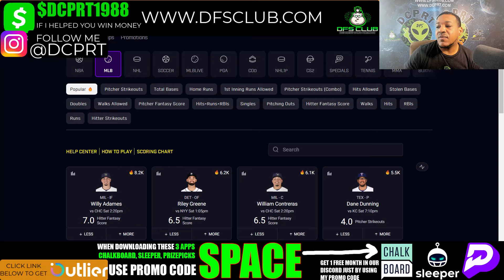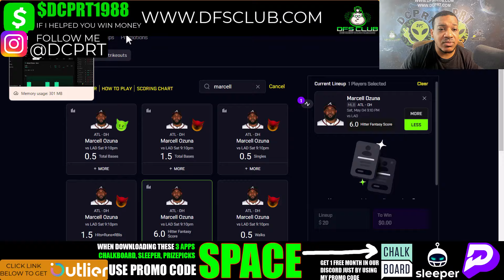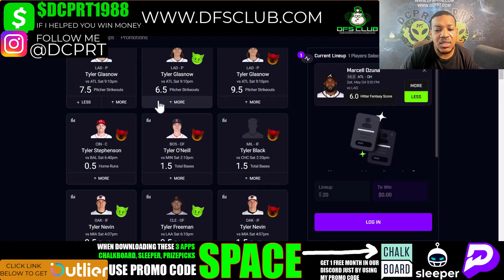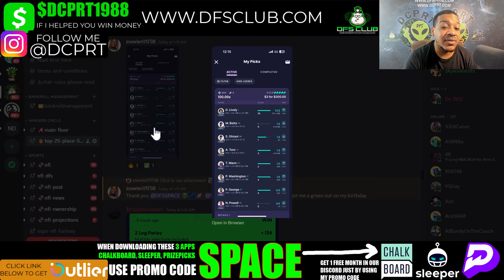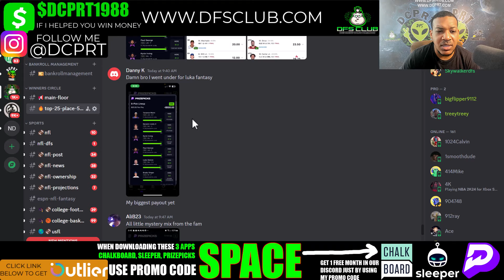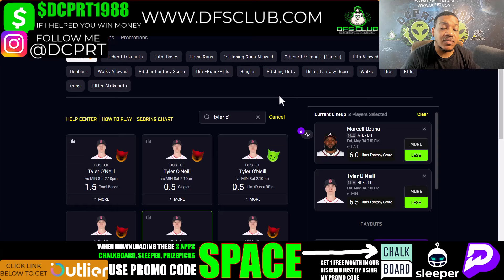MLB PRIZEPICKS | CHALKBOARD | SLEEPER | PROP PICKS | SATURDAY | 5/4/2024 | MLB BETTING | BET PROPS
MLB Prizepicks Picks + Prize picks 5/4/2024: Player Prop Picks for Today Thursday April 4th. Fantasy Basketball Stats, Strategy Tonight!